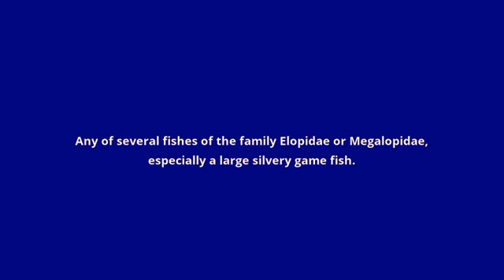what is the meaning of tarpon